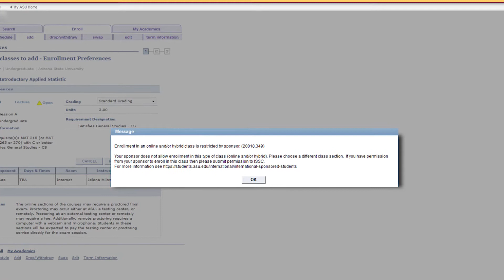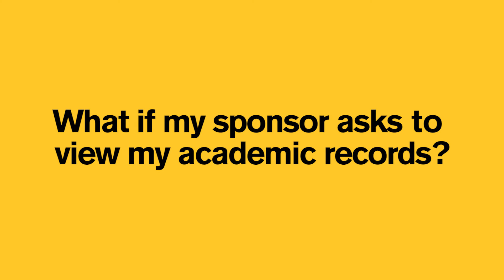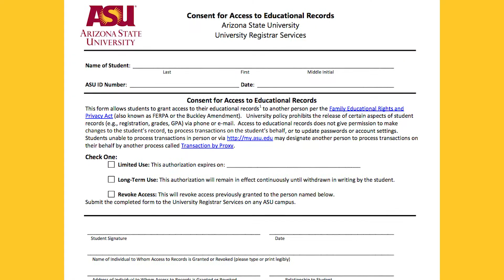International sponsored students at ASU | Arizona State University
Arizona State University hosts international students from all around the world with representation from over 120 countries.

This video answers some commonly asked questions from our sponsored students. Including ...
How do I enroll in an online or hybrid course?
What is a financial guarantee?
What should I know about healthcare?
What if I want to change my major?

Visit the International Student and Scholars Center in the Student Services Building (SSV) Room 170.